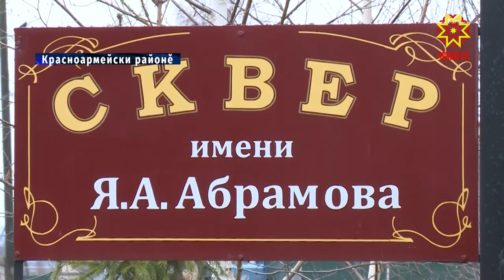Раҫҫей парламентаризмĕн кунĕ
Паян Раҫҫей парламентаризмĕн кунĕ. Çак уява халалласа Чăваш Енри парламент тата  саккун кăларакан тытăмĕсенче тăрăшакансем  Патшалăх Думин пĕрремĕш чăваш депутачĕн Яков Абрамовăн тăван тăрăхне çитсе килчĕç. Унăн палăкĕ умне асăну чечекĕсем  хучĕç.